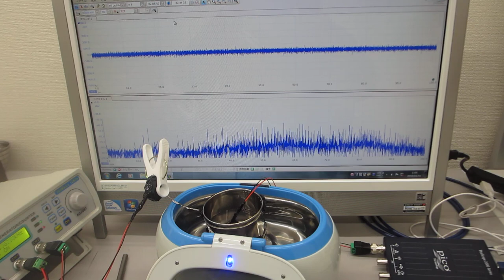ステンレス線を利用した超音波洗浄器実験（音圧データの測定解析）